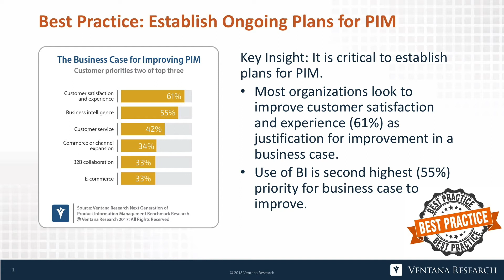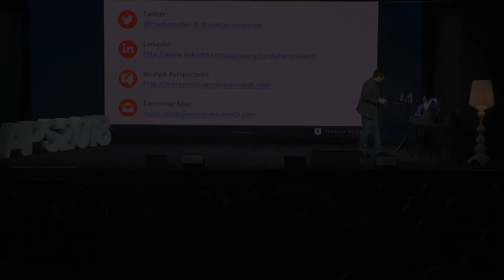🇬🇧 APS 2018 Maximize the Business Potential for PIM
Marc Smith, a PIM thought leader and analyst, was at the Akeneo PIM Summit 2018 to introduce his new benchmark "Building High-Quality and Complete Product Information".
This video is a teaser, you can download the full research for free on our